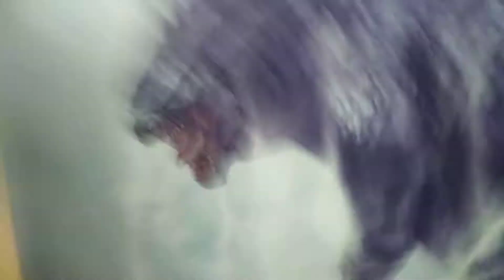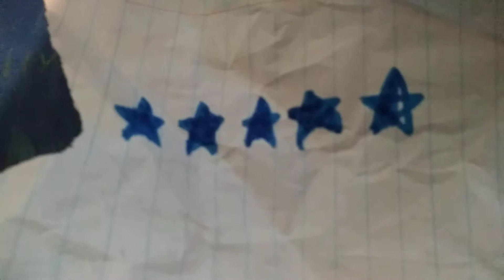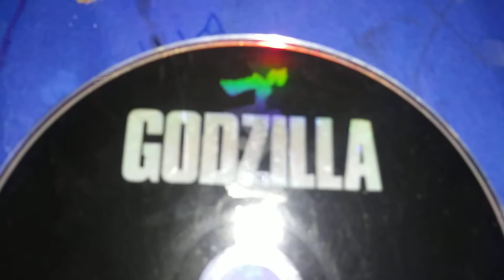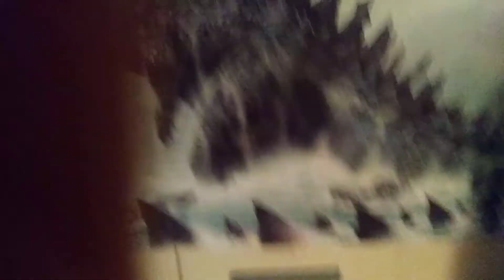Godzilla King of the Monsters review